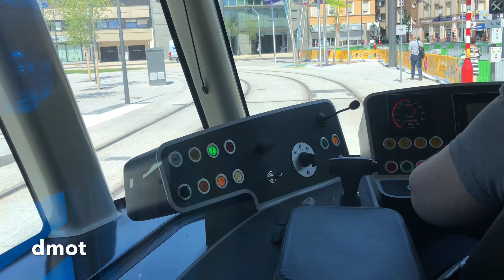Luxtram Trajet Kirchberg-Pafendall Stäreplaz Drivers Vieuw